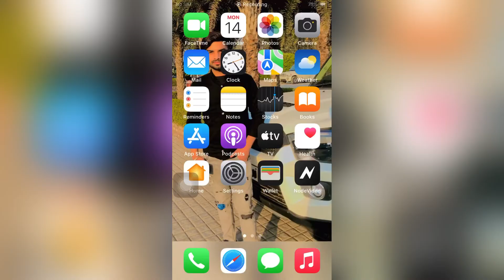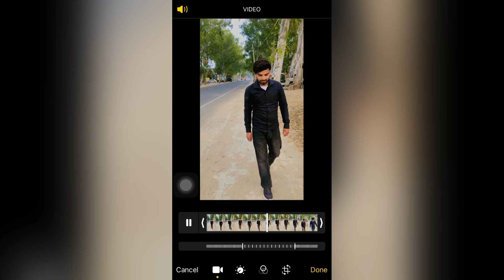Slow motion video editing | How to make slow motion video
Aaj ham is video main without app slow motion video editing kaise karte hai sikhayege last tak jarur dekhna .